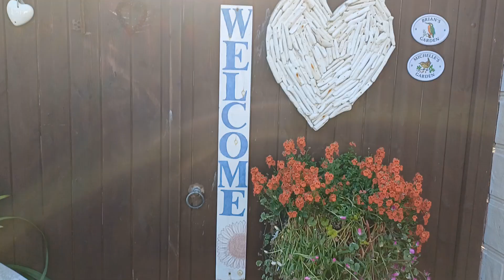our garden 31st July 2024